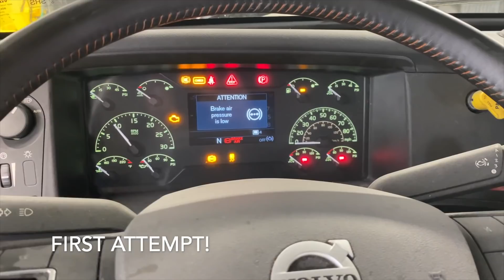Salvage Auction Volvo VNL Semi Truck Rebuild.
We are from Candler, NC.